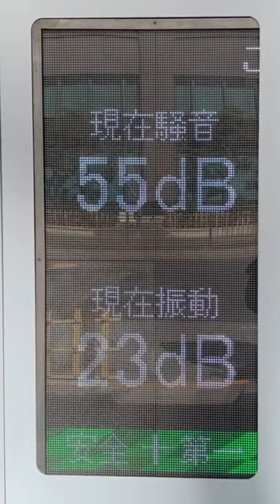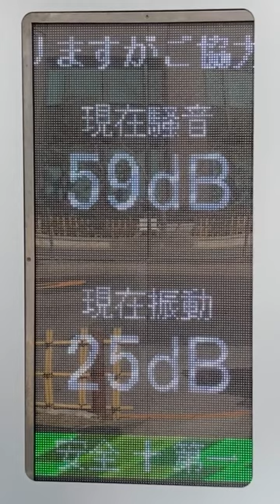LED週間作業予定表示機 熊谷組 八重洲一丁目計画 東京都中央区八重洲1丁目101番2外(35.6829819, 139.7709152)